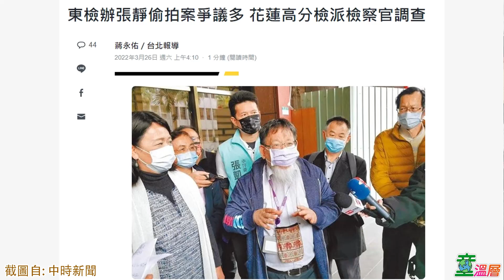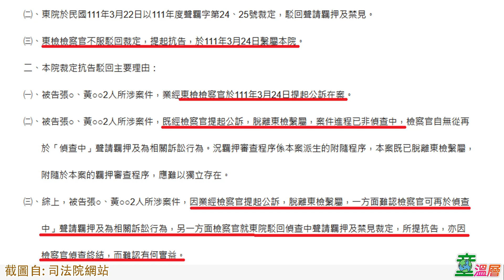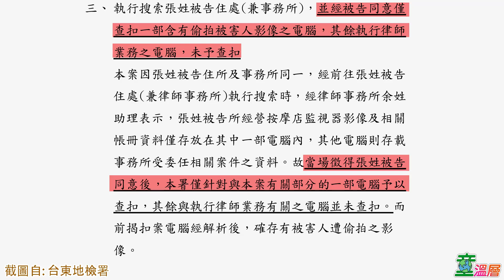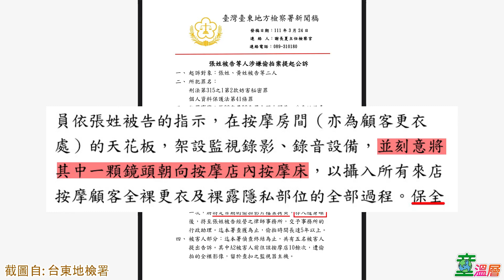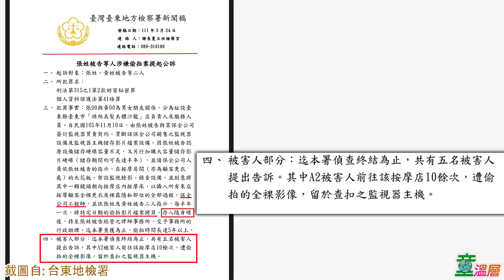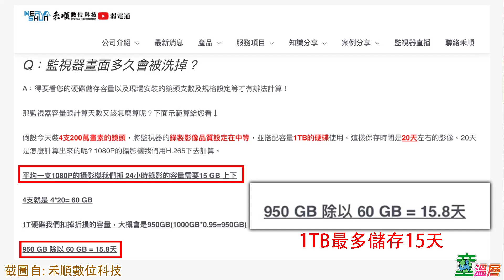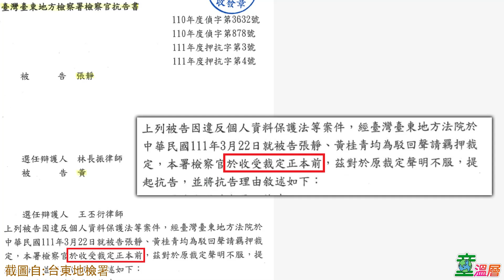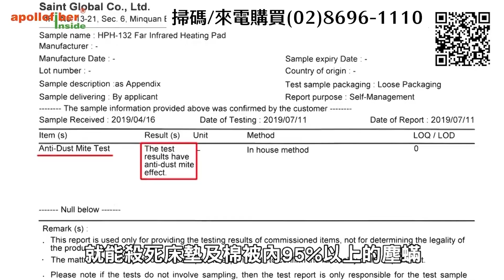人民硬起來，惡吏軟下去！法務部難犯眾怒，派花蓮高分檢調查台東地檢。台東地檢新聞稿破綻百出，多少支「隨身碟」才能夠儲存連續五年每天24小時的影音資料？｜童溫層（首播版）｜2022.03.27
今天我們專訪張靜律師。花蓮高分院駁回東檢抗告，東檢再吃敗仗。法務部自知眾怒難犯，派花蓮高分檢調查東檢。

➤抖內《童溫層》：
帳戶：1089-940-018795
戶名：智慧行動傳播科技股份有限公司
銀行：808玉山銀行 新湖分行